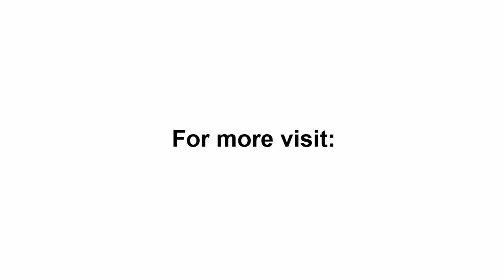Google StopDragonfly: Jack Pulson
Dr Jack Poulson is a former Google employee who resigned last year in protest against the company's controversial Project Dragonfly.

Here he talks about the dangers of Google's plans to build a censored search engine in China.